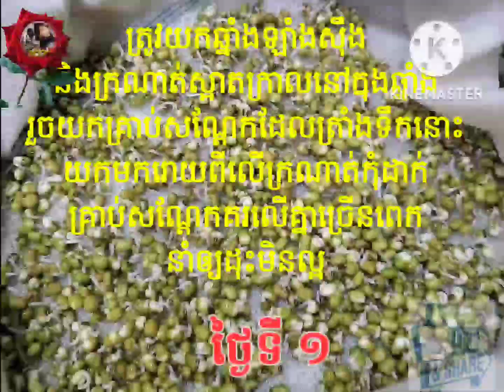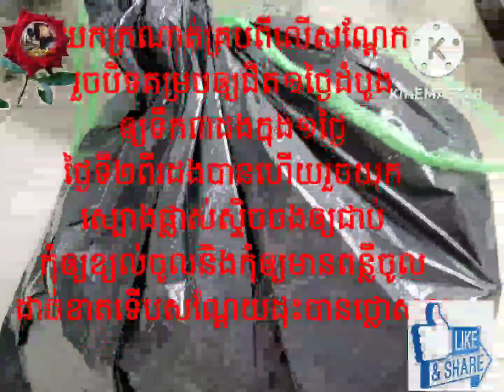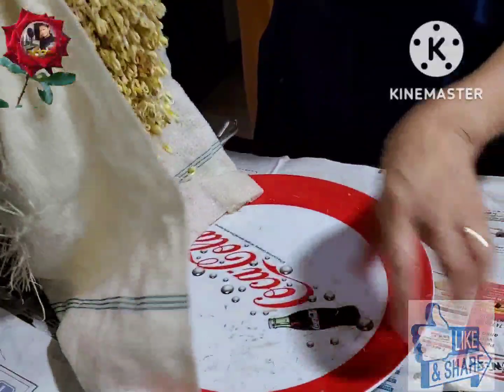របៀបបណ្តុះសណ្តែក ដោយ កិត្យា